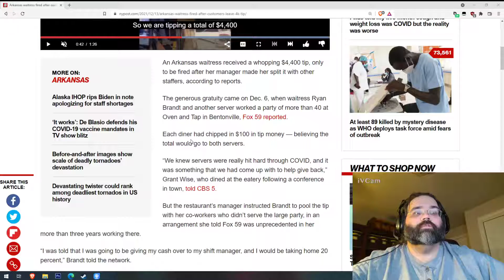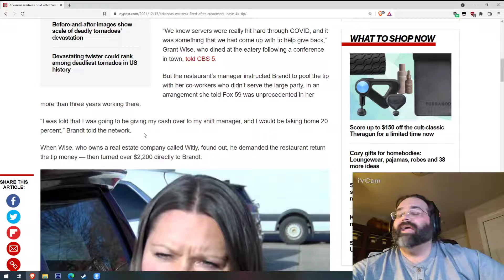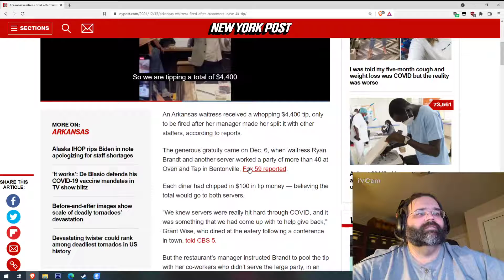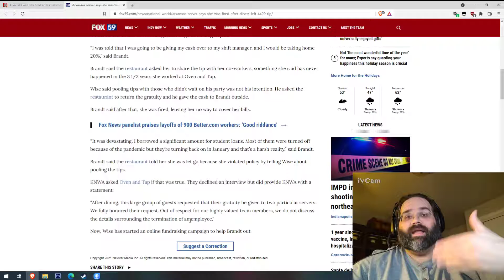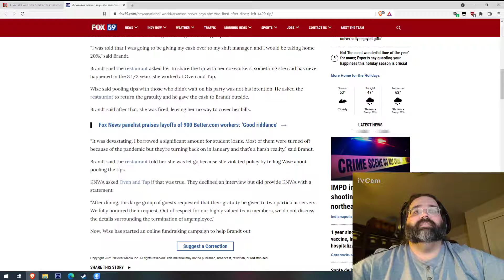Restauranteur Attempts to Take $4,000 then Fires Employee